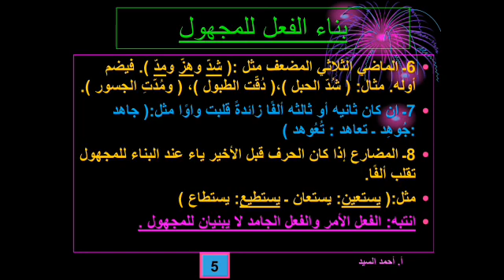أفعال ملازمة للبناء 3ث للمجهول